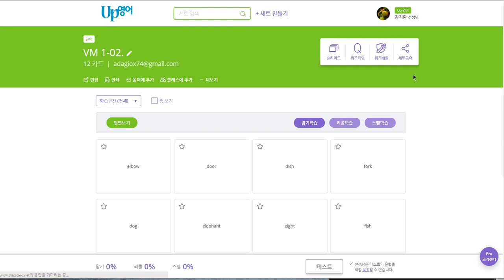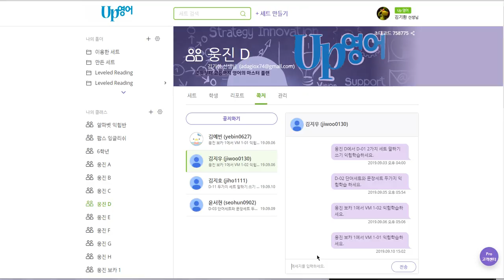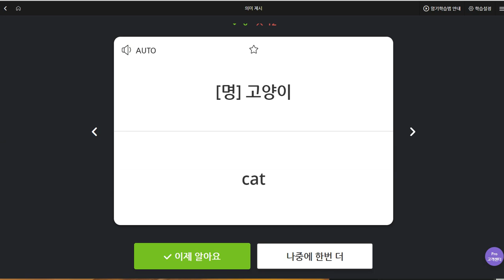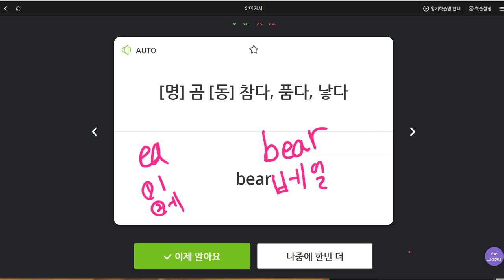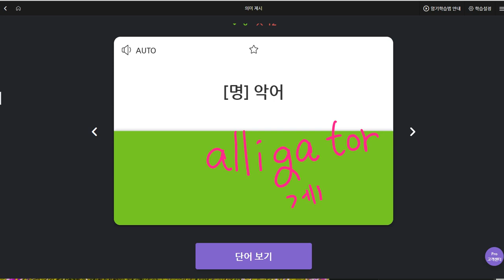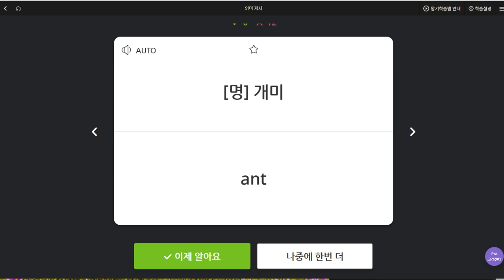김지우 2019 09 10 일대일